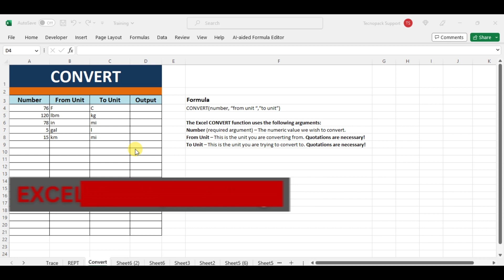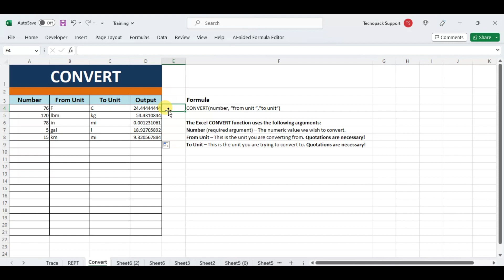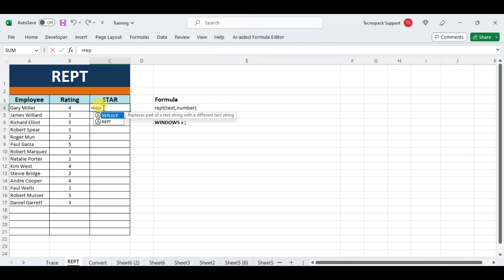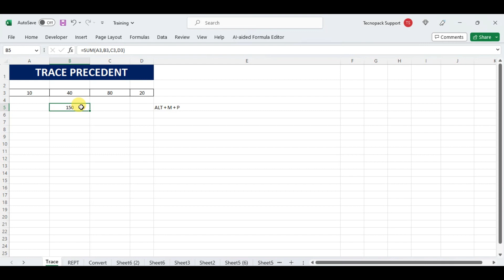Uncover Excel's Hidden Magic with Convert, Rept, Trace Dependent Trio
Welcome to our comprehensive Excel tutorial where we unlock the potential of three fundamental Excel functions: Convert, Rept, and Trace Dependent. Whether you're a beginner or an experienced user, this video is packed with valuable insights to take your Excel skills to the next level.

First, we delve into the Convert function, which empowers you to effortlessly change data formats. Discover how to convert dates, currencies, measurements, and more with a few simple steps. Say goodbye to manual conversions and save precious time with this powerful function.

Next, we explore the Rept function, a hidden gem for efficient data manipulation. Uncover the secrets of repeating values or characters within a cell to streamline your workflow. From creating placeholder strings to constructing charts and patterns, the Rept function has countless practical applications.

Finally, we unveil the Trace Dependent function, a powerful tool for unraveling complex relationships within your spreadsheets. Learn how to track cells that depend on others and identify the intricate web of dependencies in your formulas. Uncover potential errors and gain a deeper understanding of your data's interconnectedness.

Throughout the video, we provide step-by-step demonstrations, real-world examples, and practical tips to ensure you grasp these functions fully. Whether you're managing financial data, organizing inventories, or analyzing large datasets, mastering Convert, Rept, and Trace Dependent will undoubtedly enhance your productivity and accuracy in Excel.

Join us on this Excel journey as we equip you with the knowledge and skills to leverage these functions effectively. Excel mastery awaits-click play now and supercharge your spreadsheet skills!

0:00 Introduction.
0:52 How To Use Convert Function in Excel.
2:00  How To Use REPT Function in Excel.
2: 53 How To Use Trace Precedent in Excel.

Our channel is about providing technical knowledge. We cover lots of cool stuff such as Python, Microsoft Excel and SQL Administration etc.

microsoft 365
Rept in excel
rept function